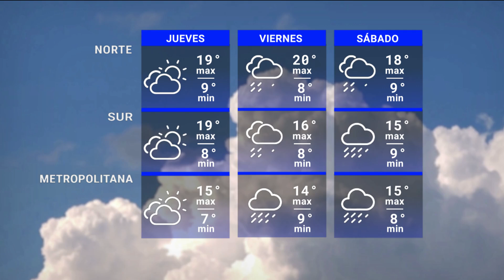Edición Mediodía 28/08 | Pronóstico del tiempo 28 de agosto